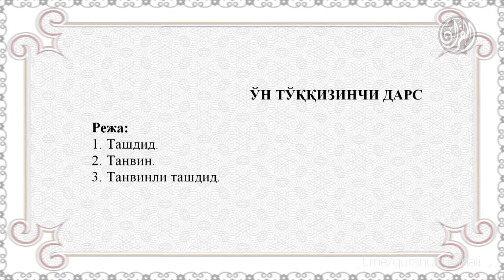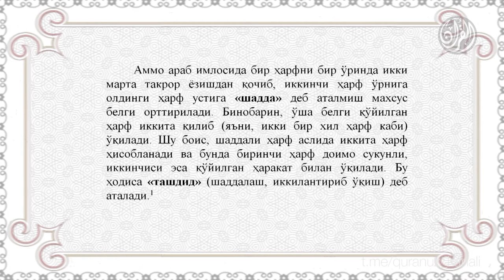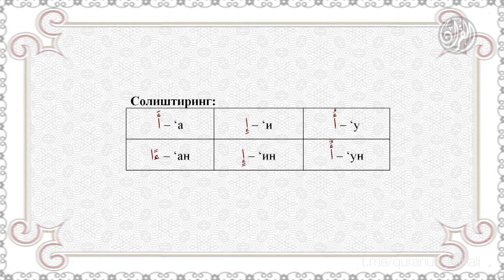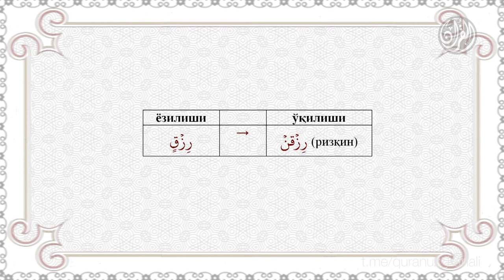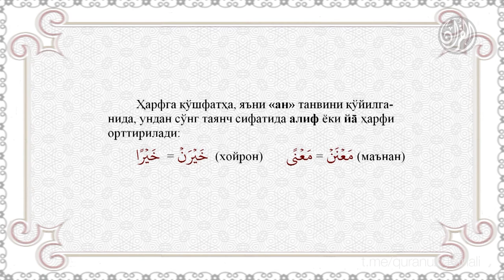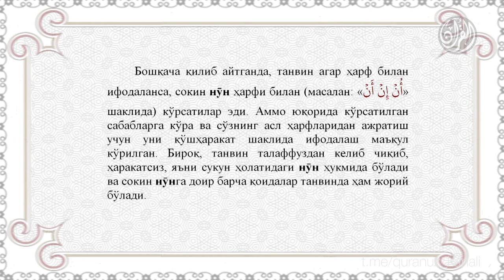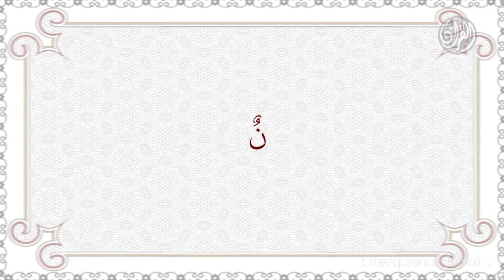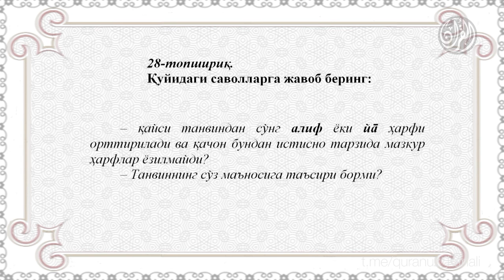20. Қуръон тартили - Ўн тўққизинчи дарс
20. Қуръон тартили - Ўн тўққизинчи дарс